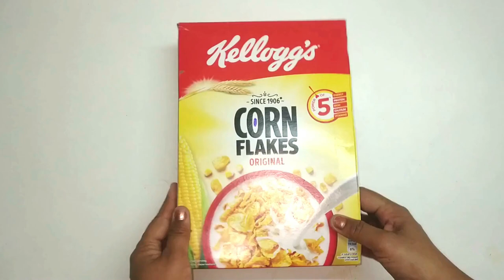DIY Room Organizer | Best Out of Waste Idea | Cereal Box Craft | Space Saving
Hello Friends,
Hope you loved this craft. If you have any suggestion and feedback regarding this video, let it share in comment, your response is valuable to us and always appreciated.

Materials Used :

Empty Cereal Box
Colour Paper
Transparent Sheet
Cardboard
White Glue